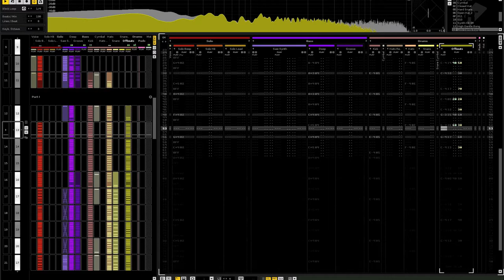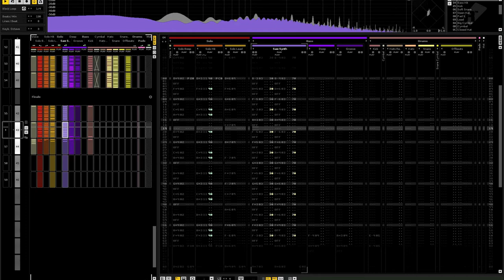Lindstrøm - Vōs-sākō-rv (bitbear's Beatport remix)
bitbear's remix of Lindstrøm's "Vōs-sākō-rv", entered in the remix competition on Beatport

The song is made with Renoise 2.8.1 and is downloadable on SoundCloud